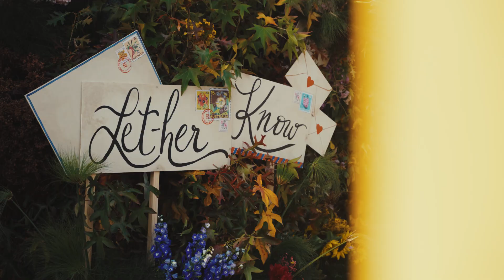Behind the scenes of Subi Blooms with Bloom Bby and John Julius Art | City of Subiaco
Behind the scenes of Natalia (Bloom Bby)'s installation at John Julius Art for Subi Blooms.